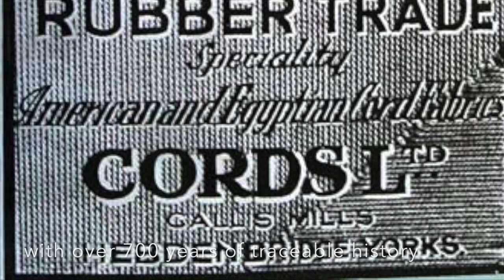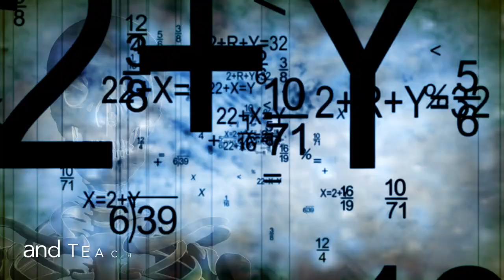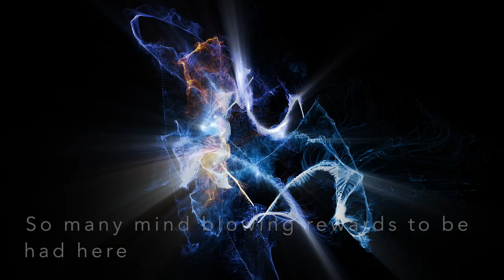What is Drum Crowdfunder Film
A short video about our new CIC, What is Drum and the Crowd-Funder we are launching.
Here is the link to the CF. please check it out.